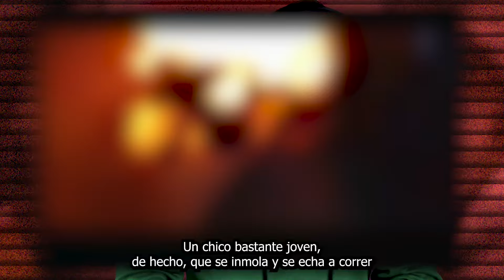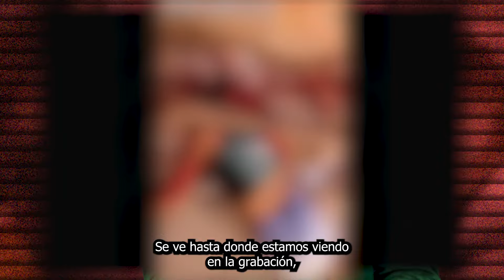MDPOPE 3 | Mixtape, la gente mas perturbada en el mundo | Resumen